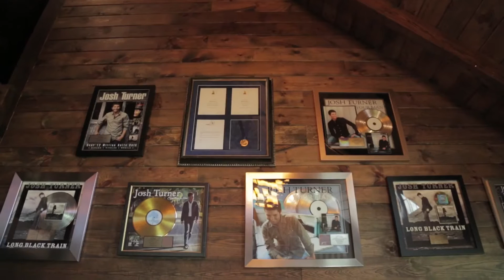Ariat Catches Up With Josh Turner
Ariat sat down with country music artist Josh Turner to chat one-on-one. Josh opened up about his music inspirations and how he discovered Ariat boots.